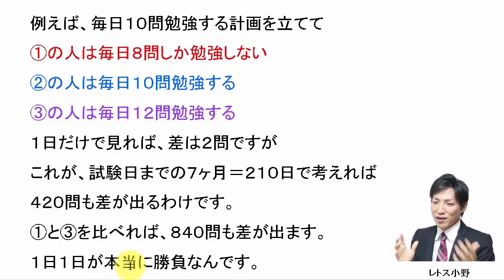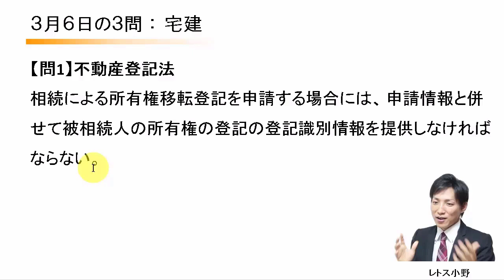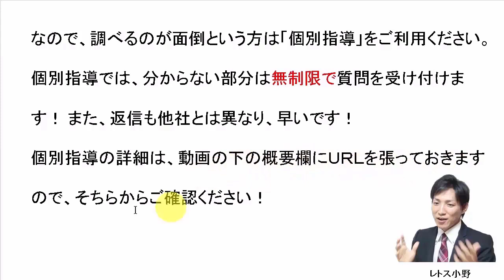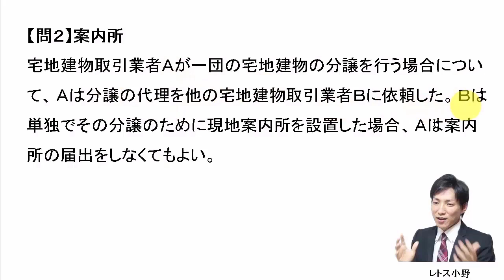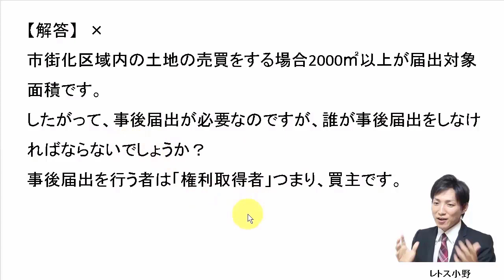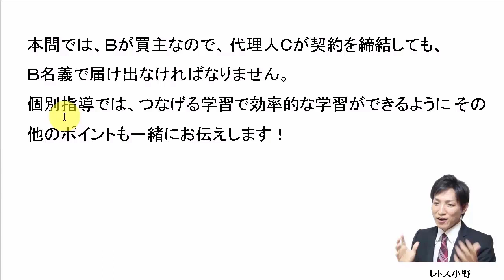【宅建過去問】3月6日の３問【レトス小野】宅建過去問解説